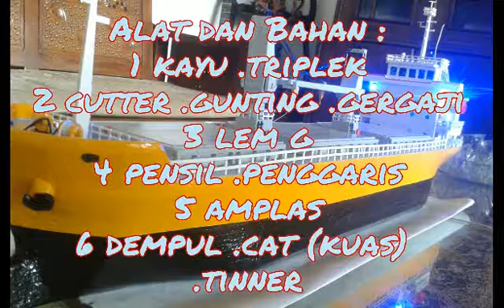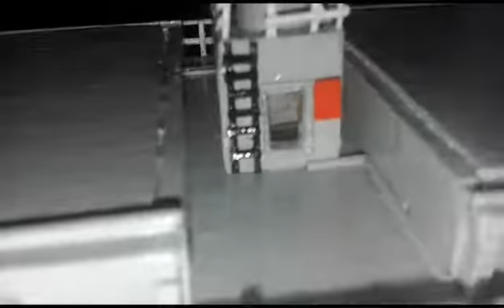Membuat miniatur kapal (ship miniature)